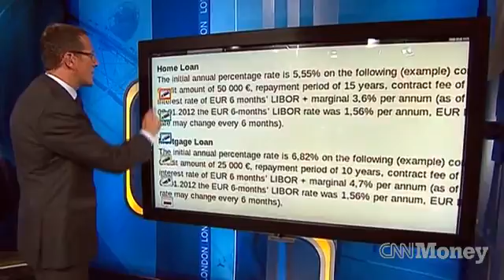What is Libor?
The London interbank offered rate is a reference rate used to calculate everything from home loans to credit card interest rates.